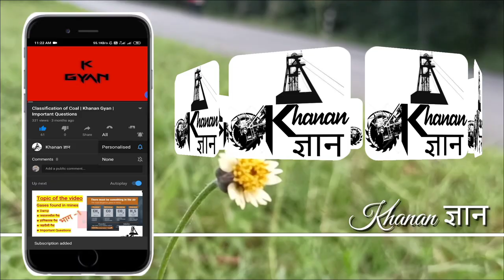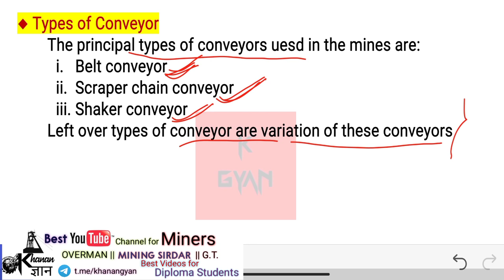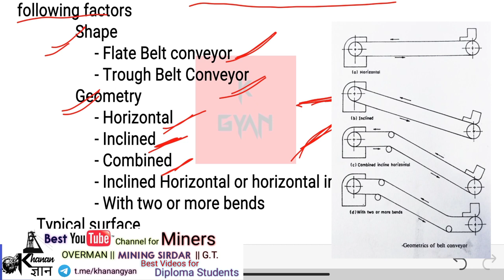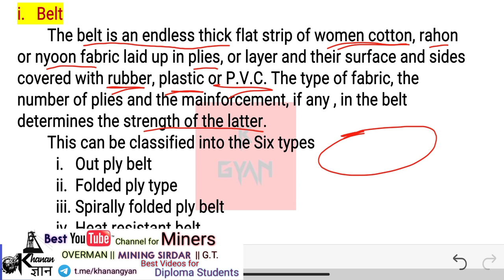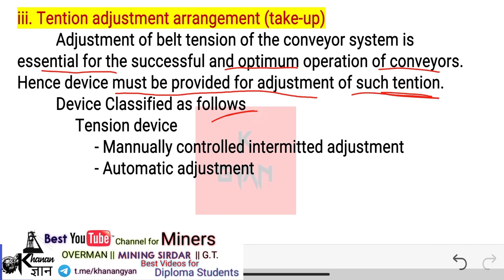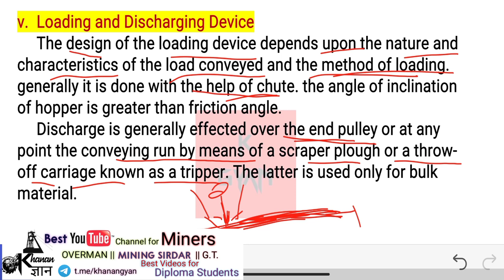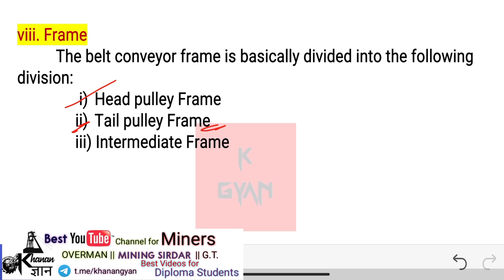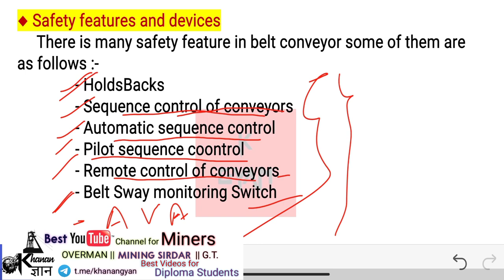Belt Conveyor || U/G Transport system || Khanan ज्ञान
Underground Transport system mine
Introduction
Classification of
Transport method
Classification of Transport method
 The methods of trasport are Classified in Four classes which are as follows:
 A. Rope Haulage
  i. Direct rope haulage.
   a) Tail rope haulage
  ii. Endless rope Haulage.
   a) Over-rope,
   b) Under-rope.
  iii. Main and Tail rope Haulage.
  iv. Gravity rope. Haulage.
B. Conveyor system of haulage
  i.  Belt Conveyors.         iv.  Plate Conveyor
  ii. Cable belt Conveyors.        v.  Disc Conveyor.
 iii.  Chain Conveyors
    a) Scraper chain Conveyors
    b) Armoured Chain Conveyors
    c) Gate end Loader
    d) Mobile stage Loader
    e) Pickaback Conveyor
C. Locomotives haulage
  i. Diesel Locomotive
  ii. Electric Battery Locomotive
  iii. Trolley wire locomotive
  iv. Cable reel locomoties
  v. Compressed air Locomotive
  vi. Electro-gyro locomotives
 D. Shuttle Cars
CIL
CCL
NCL
MCL
ECL
BCCL
SECL
BCCL
NEC